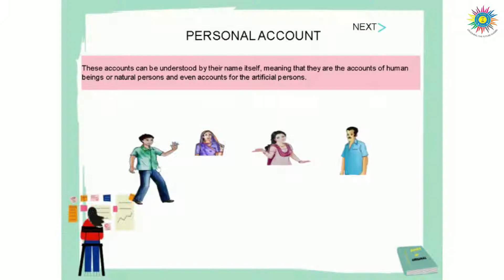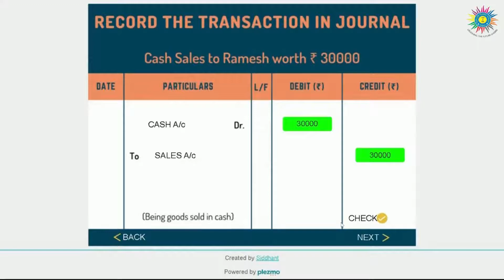Trailer Play Journal Subodh Public School